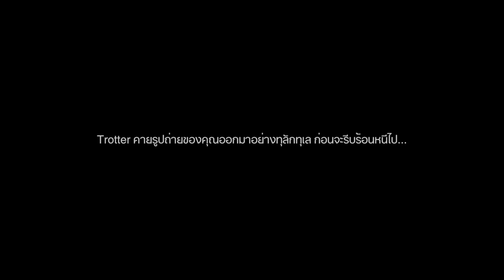กิจกรรม "ท่องดาราเฟ้นเงา" วันที่ 6 [Honkai Star Rail]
Honkai Star Rail เวอร์ชั่น 1.5 "ห้วงมายาราตรีกาล"
บันทึกเมื่อ วันพุธที่ 6 เดือนธันวาคม พ.ศ.2566

ช่วงเวลากิจกรรม
2023/12/01 12:00:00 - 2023/12/11 03:59:00(เวลาเซิร์ฟเวอร์)

โดเนทขึ้นจอพร้อมเสียงอ่านข้อความ
เพื่อสนับสนุนและให้กำลังใจสตรีมเมอร์

หรือ Donate ผ่านทาง UID รายได้เข้าเกม สนับสนุนผู้พัฒนาเกม และเป็นกำลังใจให้สตรีมเมอร์
Genshin Impact UID : 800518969 [Server Asia]
Honkai Impact UID : 16707921 [Server SEA]
Honkai Star Rail UID : 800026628 [Server Asia]